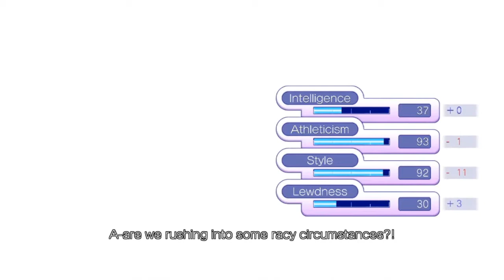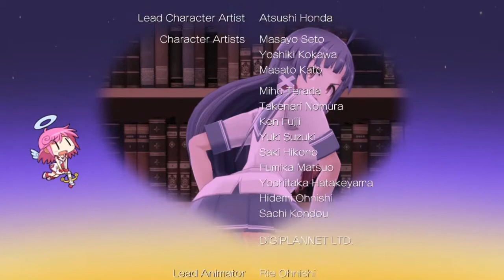TK Plays Gal Gun Returns 11 (Kaname 2/2)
Just because we finished every route doesn't mean it's over for Gal*Gun Returns!